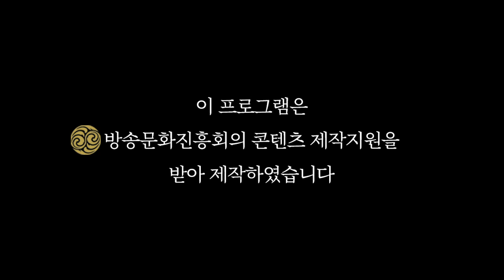EP.6 힘들다 생각하지 말고 자연을 봐여~♥ 노꼬메 삼형제 트레일러닝 도전! | 🏔️ 오늘 먹고 오름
EP.6 전율이 오름!

지난주 궷물오름에서 트레일러닝을 처음 배운 민수.
여긴 평지다.. 나는 행복하다.. ((아니 나는 안행복하다..!))
주문 외우더니 결국 노꼬메 삼형제 트레일러닝으로 종주 도전!

'힘들다' '엉덩이 털렸다'(?) 투정 부리는 민수에게
끊임없이 아름다운 자연을 보라고 말해주신
안기현(@제주기둥) 트레일러너 쌤❤️ 오늘도 감사합니다.

오름과 운동을 사랑하게 된
민수가 느끼는 전율이 널리널리 전해지길 바랍니다~~!